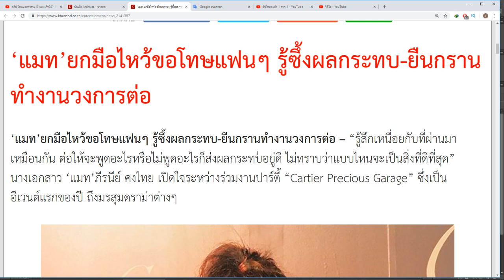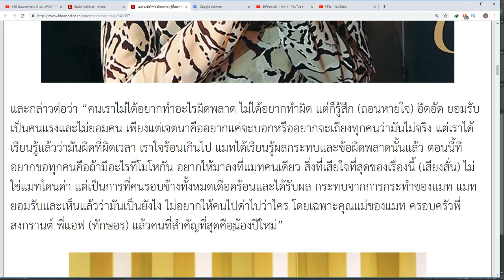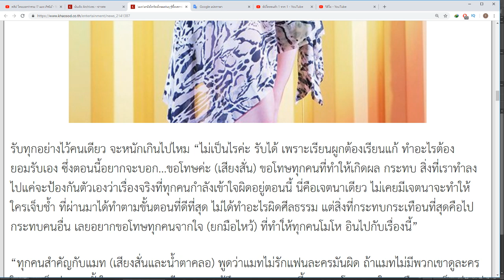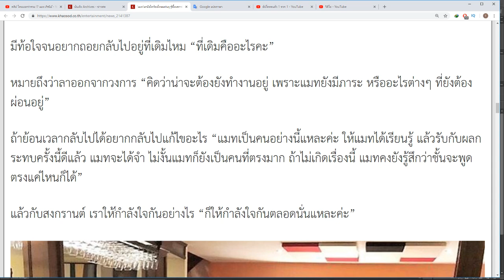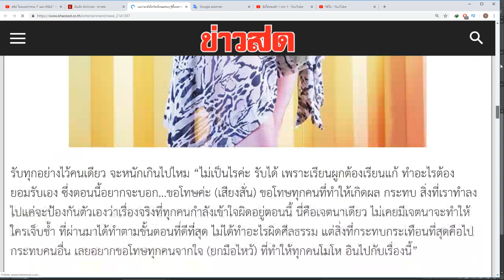‘แมท’ยกมือไหว้ขอโทษแฟนๆ รู้ซึ้งผลกระทบ-ยืนกรานทำงานวงการต่อ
ชื่อข่าว : ‘แมท’ยกมือไหว้ขอโทษแฟนๆ รู้ซึ้งผลกระทบ-ยืนกรานทำงานวงการต่อ
สรุปเนื้อหาข่าว : ‘แมท’ยกมือไหว้ขอโทษแฟนๆ รู้ซึ้งผลกระทบ-ยืนกรานทำงานวงการต่อ – “รู้สึกเหนื่อยกับที่ผ่านมาเหมือนกัน ต่อให้จะพูดอะไรหรือไม่พูดอะไรก็ส่งผลกระทบอยู่ดี ไม่ทราบว่าแบบไหนจะเป็นสิ่งที่ดีที่สุด” นางเอกสาว ‘แมท’ภีรนีย์ คงไทย เปิดใจระหว่างร่วมงานปาร์ตี้ “Cartier Precious Garage” ซึ่งเป็น     อีเวนต์แรกของปี ถึงมรสุมดราม่าต่างๆ